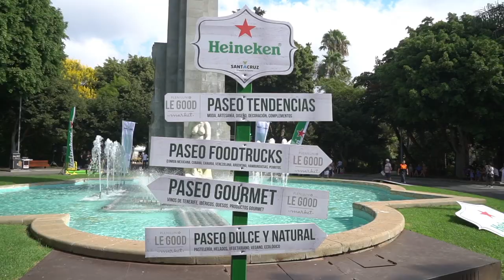Spot de PlenilunioSC edición primavera 2019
Una nueva edición de la iniciativa Plenilunio Santa Cruz tendrá lugar en la capital tinerfeña el próximo sábado 6 de abril. Más de una decena de emplazamientos acogerán numerosas actividades para todos los públicos, en una jornada que se prolongará entre las 11:00 y las 00:00 horas. Igualmente, el domingo 7 de abril, el Parque García Sanabria mantendrá su programación con una amplia oferta gastronómica, de 11:00 a 20:00 horas.